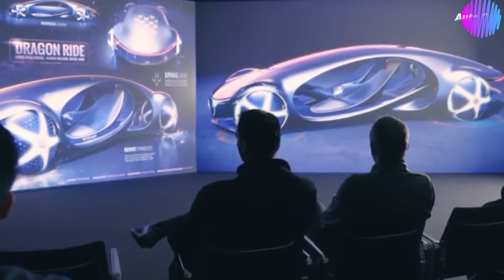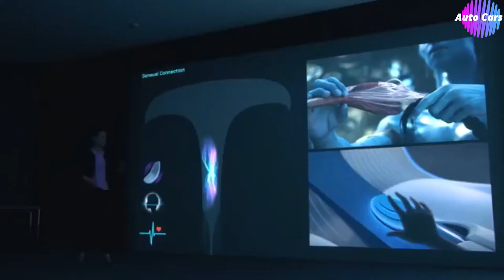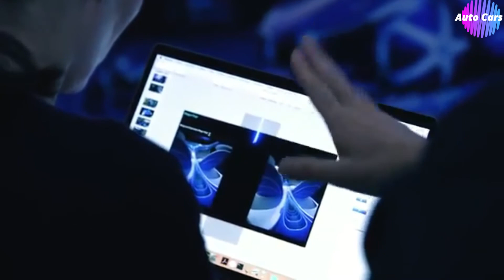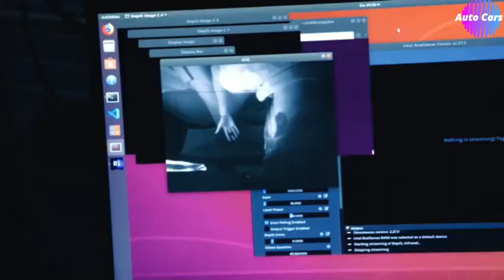Making of Mercedes Benz Vision AVTR - inspired by AVATAR Movie - Documentary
VISION AVTR – inspired by AVATAR.
The name of the groundbreaking concept vehicle stands not only for the close collaboration in developing the show car together with the AVATAR team but also for ADVANCED VEHICLE TRANSFORMATION. This concept vehicle embodies the vision of Mercedes-Benz designers, engineers and trend researchers for mobility in the distant future.